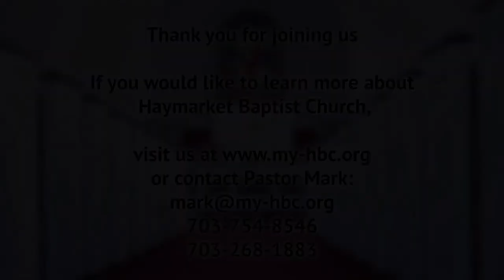December 9th 11:00 a.m. - Memorial Service for Matthew "Matt" McGahan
Matthew Adam McGahan, 35, born on April 14, 1988 in Falls Church, Virginia, recently passed away on November 30, 2023.

A memorial service will be held on December 9, 2023 at 11:00 AM at Haymarket Baptist Church in Haymarket, Virginia. Lunch will be provided after the service.

Matthew worked for IBEW Local 26.

In order to honor Matthew's memory, donations can be made to Haymarket Baptist Church.